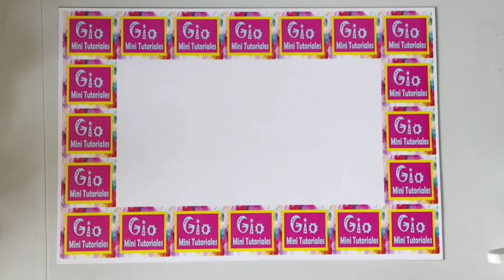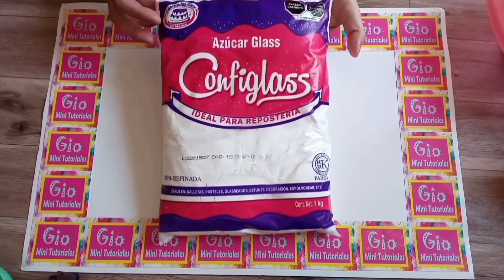como hacer una manzana de bombom Dia del Maestro